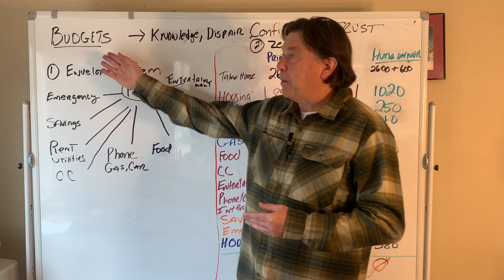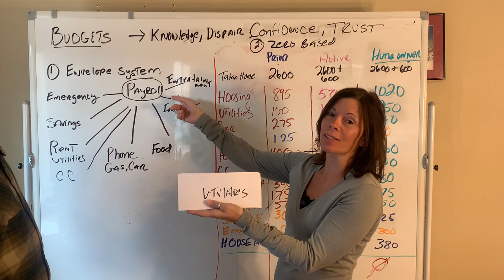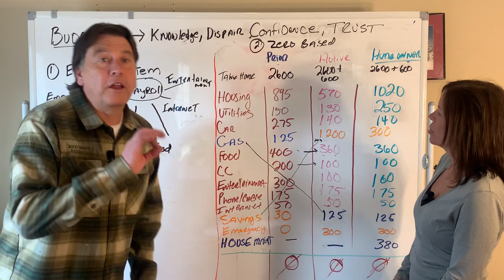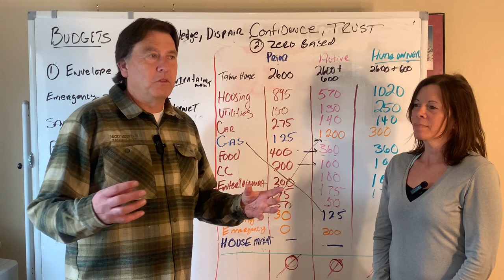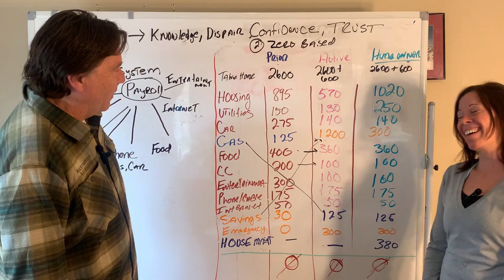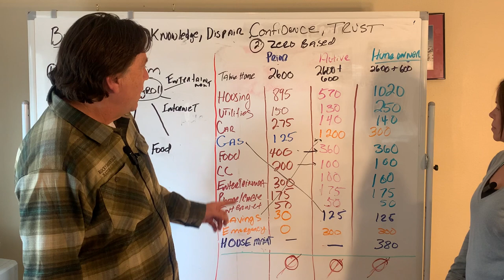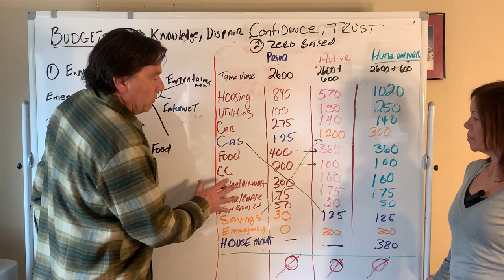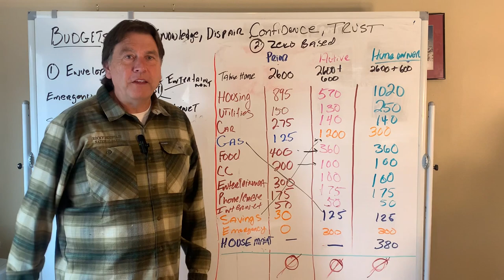Budgeting allowed us to buy a house!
This video shows how's budgeting made all the difference to us buying our first home.  It talks about the envelope method and zero balance budget.